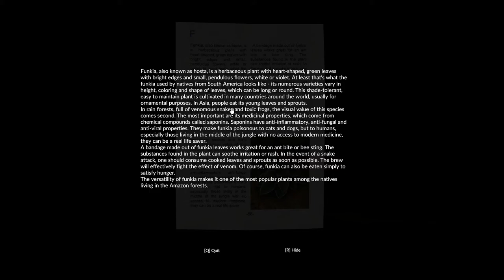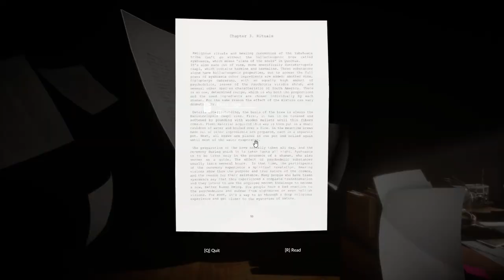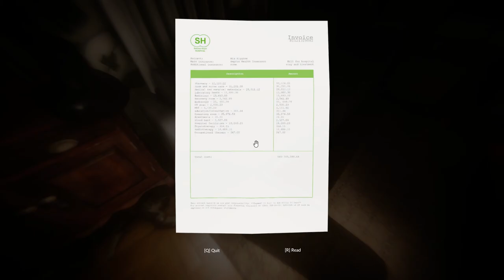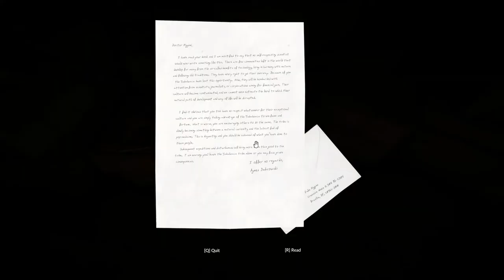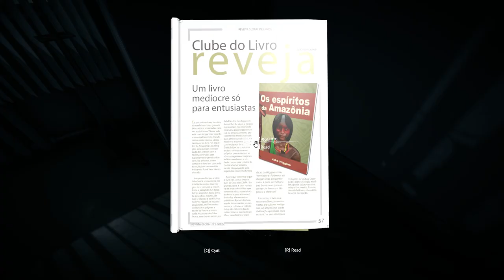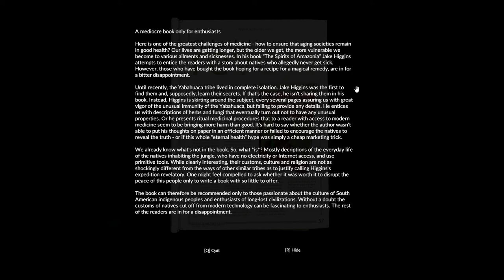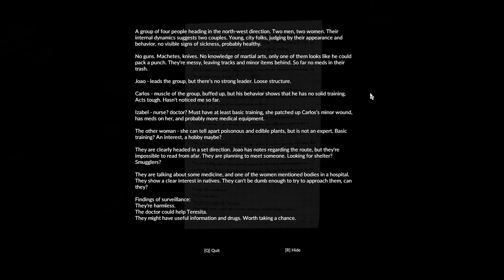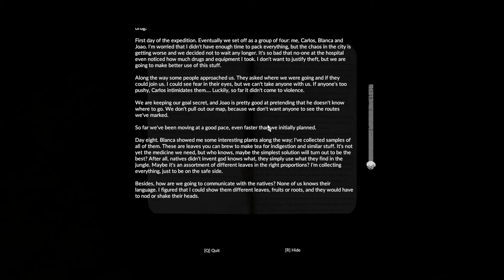Green Hell - Lambda 2 and Anaconda Island - EP 5